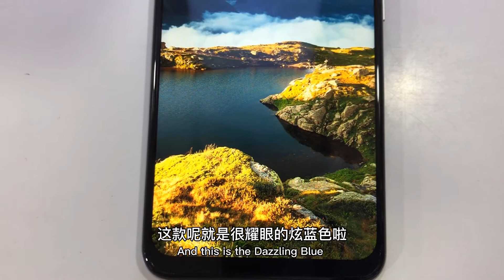Vivo Y30 unboxing 开箱 malaysia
VIDEO BY YEWNIC MOBILE
VIVO Y30

(PLATFORM)
OS Android 10, Funtouch 10.0

(MAIN CAMERA)
Quad 13 MP, f/2.2, (wide), PDAF
8 MP, f/2.2, (ultrawide), 1/4.0", 1.12µm
2 MP, f/2.4, (macro)
2 MP, f/2.4, (depth)
Features LED flash, HDR, panorama
Video 1080p@30fps

(SELFIE CAMERA)
Single 8 MP, (wide)
Video 1080p@30fps

(BATTERY)
 5000 mAh battery
Charging Charging 10W

MALAYSIA SELLING PRICE RM1199